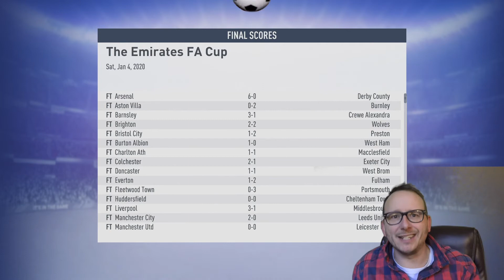FIFA 19 Career Mode - Blackburn Rovers - Episode 47 - Dack to the Premier League